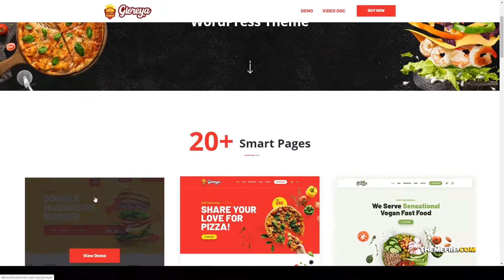Gloreya - Fast Food WordPress Theme pasta restaurant Mano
Framework Unyson

 Columns 2

 Layout Responsive

 Tags burger, clean, fast food, menu, parallax, pasta, pizza, reservation, restaurant